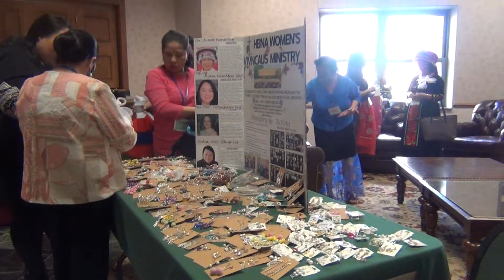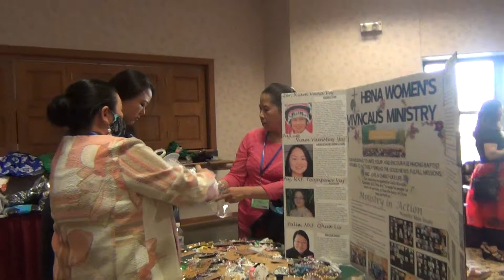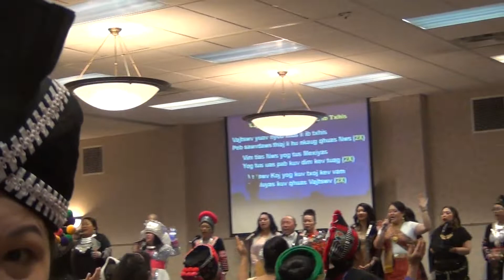5,12- 14,2022 HBNA Rooj kev kawm (pt4)